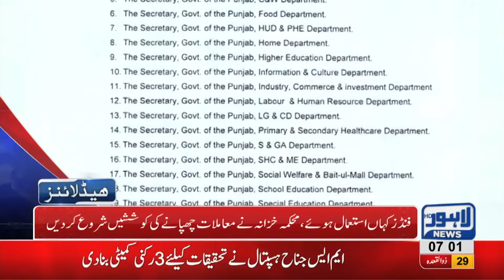07 AM Headlines Lahore News HD 12 August 2018